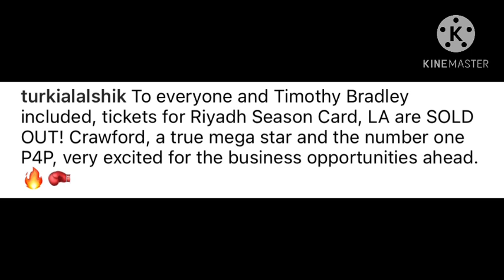Terence Crawford Proves He’s A Mega Star With Sold Out L.A. Fight Card